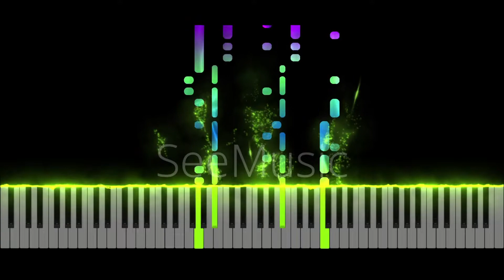Technodrome ~ Let's Kick Shell! (Teenage Mutant Ninja Turtles: Turtles in Time)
Song: Technodrome ~ Let's Kick Shell!
Series: Teenage Mutant Ninja Turtles
Platform: SNES
Release: 1991